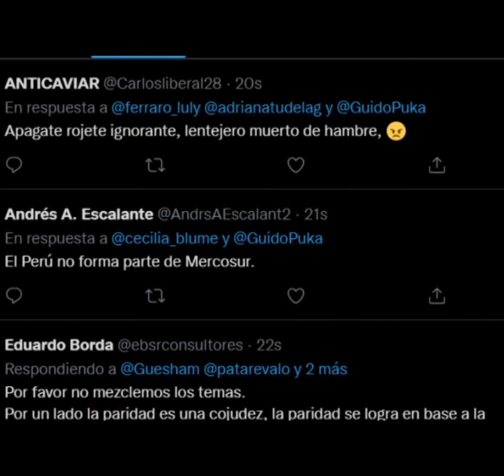Información engañosa en noticia de certificado otorgado a Guido Bellido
-Guido Bellido causa polémica por certificado recibido en foro de Mujeres. Una noticia en la que se afirma que el primer ministro Guido Bellido recibió un reconocimiento por “su trabajo a favor de la mujer peruana” durante el Foro de Mujeres del Mercosur. Sin embargo, la información difundida habría resultado engañosa ya que el evento, al que no fue invitada la prensa, entregó certificados a todas las autoridades que asistieron al foro además que el documento no reconoce por “su trabajo a favor de la mujer peruana” sino  por “el compromiso de trabajar para todos y todas los peruanos”.

-Kuczynski y Kenji Fujimori son denunciados constitucionalmente por indulto a Alberto Fujimori. La gracia presidencial habría sido otorgada por PPK para evitar su vacancia por incapacidad moral, a raíz de sus presuntos vínculos con la compañía constructora brasileña Odebrecht. Al exmandatario se le acusa de tráfico de influencias agravado y cohecho pasivo propio en agravio del Estado, y a Kenji por tráfico de influencias agravado en calidad de instigador y cohecho activo genérico.

-Congreso persiste en investigar versión de supuestas irregularidades en elecciones presidenciales. El último jueves, en forma sospechosa, se aprobó la conformación de una comisión que investigue las presuntas irregularidades en las elecciones. Para empezar, el tema no estaba en la agenda del Pleno. Aún así, Enrique Wong, puso a votación la lista de integrantes para la comisión, que se aprobó con 72 votos a favor. El grupo de trabajo tendrá entre sus filas a la fujimorista Martha Moyano y al almirante Jorge Montoya, de Renovación Popular.

Alfredo Zegarra se distancia de Omar  Candia. Según los disidentes, el movimiento se ha vuelto vertical y dictatorial dejando de lado el ideario y la visión que los caracterizaba. Aunque, tal parece que la facción de Zegarra está completamente en desacuerdo con el manejo político de Omar Candia. Este último le ha pedido a Zegarra que lo reconsidere y afirma que él siempre lo verá como su amigo.